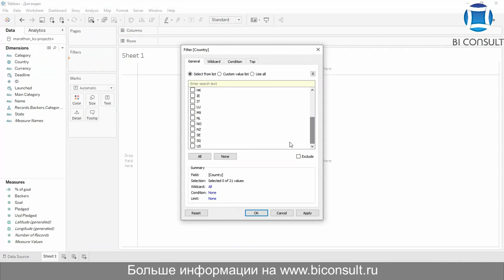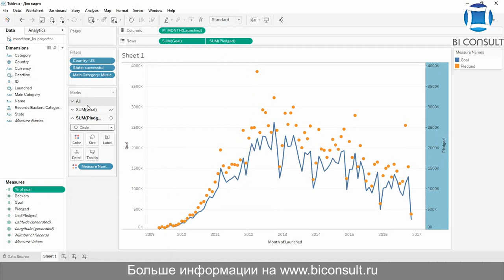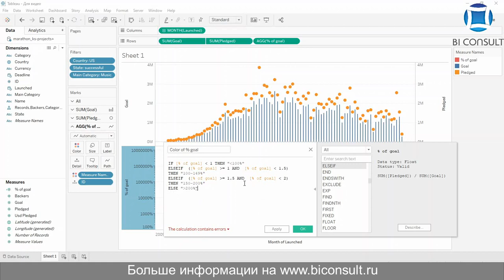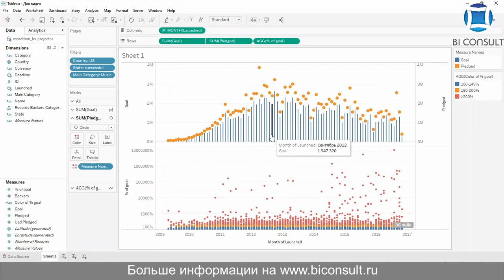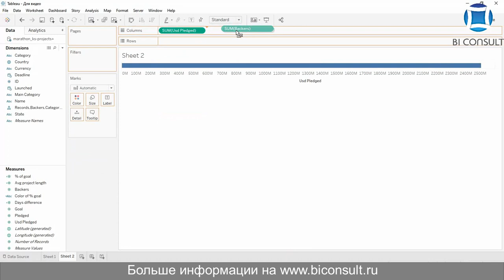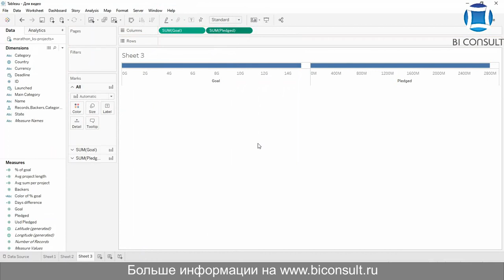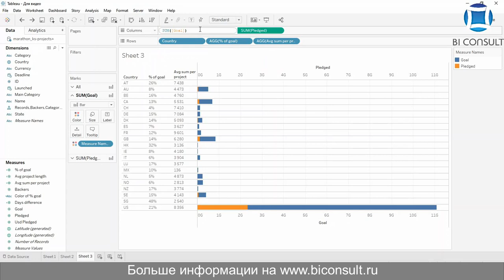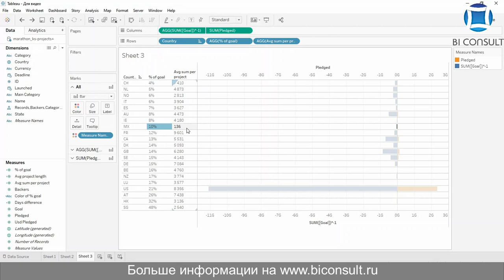Решение задач Tableau марафона #9 задача "9 Kickstarter" обучение учебник курсы Tableau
Задача #9
Возвращаемся к Кикстартеру
Наступило время разобраться с построением сложных графиков, использованием нескольких осей. Как совместить несовместимое? В комбинации с цветом, фильтрами и параметрами, dimensions и measures способны рассказывать короткие, но познавательные истории о данных.
Еще раз о датасете
Проекты на Кикстартере.

Задание
1. В США, в категории Музыка среди удачных проектов были исключительные, которые повлияли на результаты месяцев. Когда (месяц) были зарегистрированы проекты (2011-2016), сильно повлиявшие на соотношение Goal/Pledged больше 150% и какие именно проекты (по сумме Pledged)?
2. Показать на графике одновременно Usd Pledged, Bakers и значения средней продолжительности проектов по Main Category
3. У какой страны % сбора фондов (отношение Goal и Pledged) в промежутке 10-15% и самая низкая средняя сумма сбора на проекте. Построить горизонтальный bar график с shared axis (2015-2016)?

tableau desktop professional edition,
tableaux род,
tableau 2019.4,
button tableau,
filters in tableau,
contains tableau,
le tableau перевод,
tableau инструкция,
tableau 10 torrent,
tableau lod,